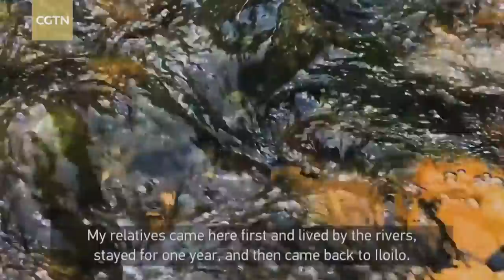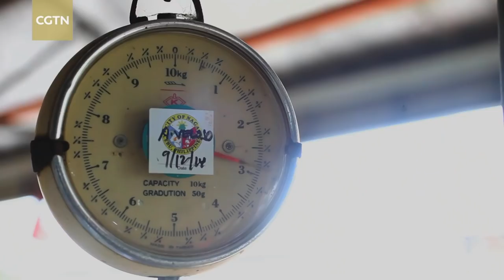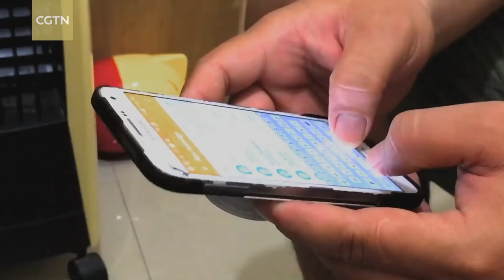Assignment Asia: The Ati Tribe of Naga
The Ati is a Negrito ethnic group in the Visayas, the central portion of the Philippine archipelago. It is believed that they are the first inhabitants of the archipelago, coming from Borneo where they first settled 30,000 years ago. But in recent years, due to encroachments into their territory and greater opportunities in the cities, many have moved from the mountains to live in urban areas. Cheryl Baldicantos caught up with some of them to find out about their modern lifestyles and what they are doing to keep their traditions alive.